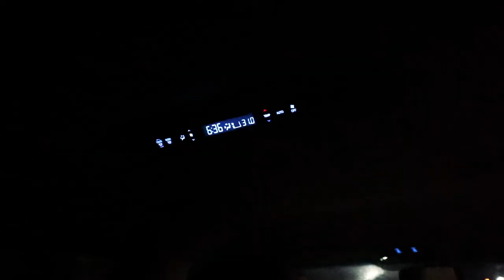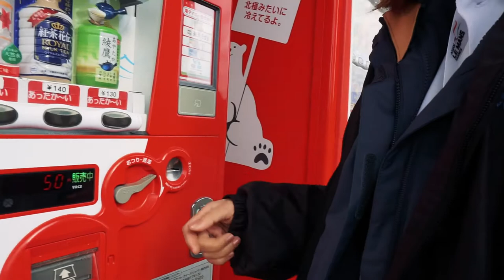Japan Travel Vlog : Fuji Speedway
A work trip found me travelling to Gotemba, Fuji. Hosting the Asian LeMans Race for a couple of days. See what happens when I'm on and off duty!

Song:
Ukiyo - Cool Down